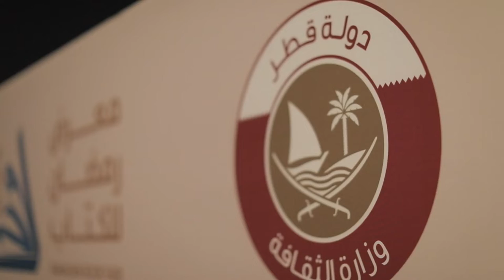مشاركة مركز قطر التطوعي بمعرض رمضان للكتاب